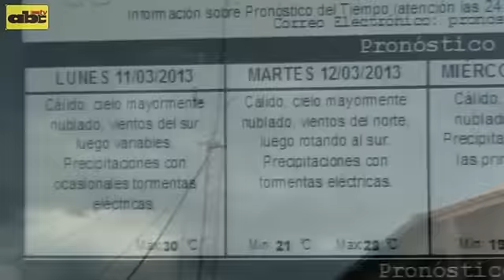ABCTV. Pronóstico del tiempo para la semana